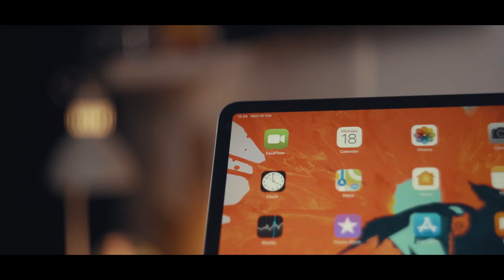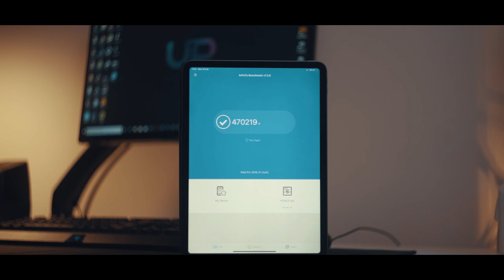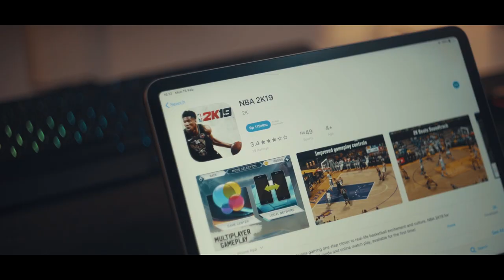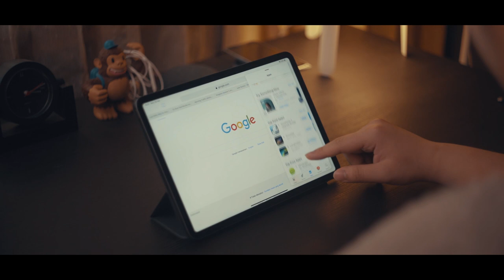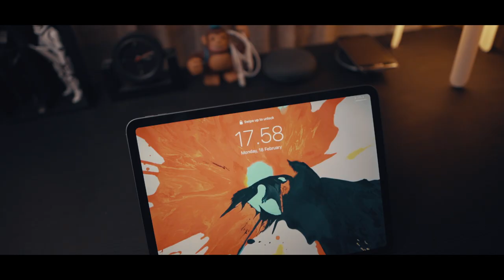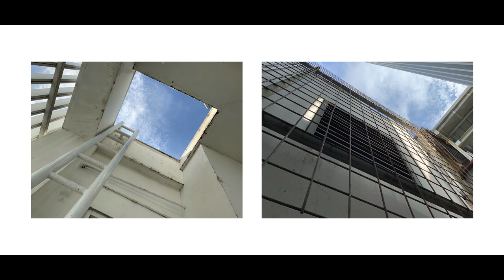7 Alasan Kenapa HARUS BANGET Beli iPad Pro 2018!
7 Alasan Kenapa HARUS BANGET Beli iPad Pro 2018! Bagi kalian yang lagi consider untuk membeli iPad Pro 2018 terbaru, make sure kalian nonton video ini sampai habis. Biar beli nya ngga Mubazir... Karena seperti yang sama2 kita tau, kalau iPad ini punya harga yang relatif mahal (Tapi kalo Sultan mah bebas ya). So, happy watching!

1. Follow Instagram @uptodateidn (Bagi yang belom).
3. Comment UTD20KSUBS & tulis username IG kalian.
5. YouTube jangan di hide Subscription Channel & Instagram Account jangan di Private.

Pemenang akan diumumkan melalui Instagram Up To Date IDN dan dihubungi secara langsung pada tanggal 12 Maret 2019.

Punya pertanyaan? Penasaran hape-hape apa yang akan di Review? Langsung aja Follow Instagram Up To Date IDN: